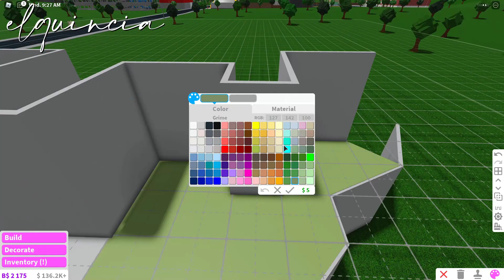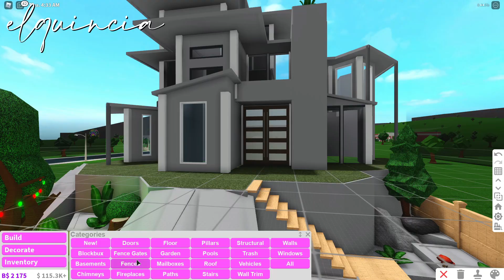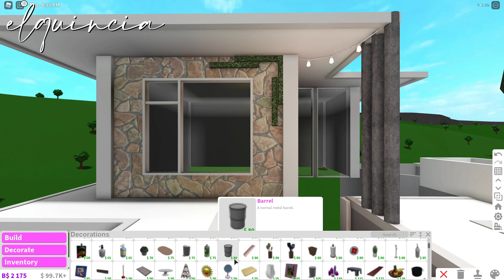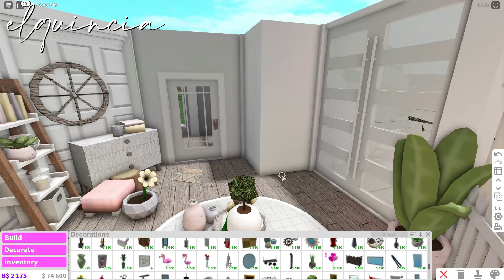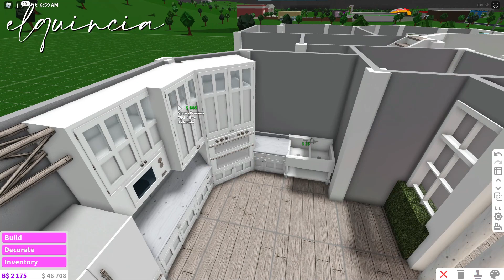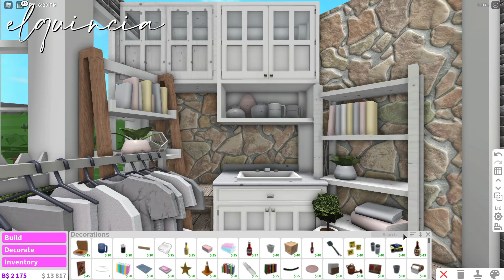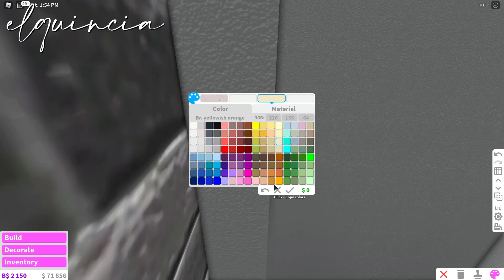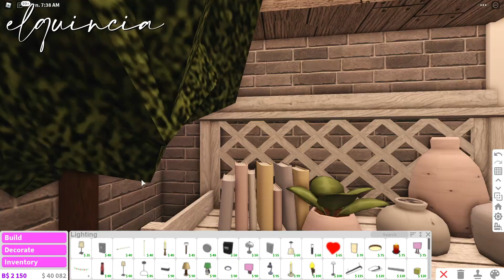Bloxburg | Pastel Modern Hillside Home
* ˚꒰ info ୨୧
⤷ pastel modern hillside home
ʚ┊🍰 ˚  value : : 178k
ʚ┊🐰 ˚  bedrooms : : 4
ʚ┊💒 ˚  bathrooms : : 3
ʚ┊🐾˚  gamepasses  : : advanced placement, multiple floors,  basement
‑ ‑ ‑ ‑ ‑ ‑ ‑ ‑ ‑ ‑ ‑ ‑୨୧‑ ‑ ‑ ‑ ‑ ‑ ‑ ‑ ‑ ‑ ‑ ‑
⤷ 𝑓𝑟𝑒𝑞𝑢𝑒𝑛𝑡𝑙𝑦 𝑎𝑠𝑘𝑒𝑑 𝑞𝑢𝑒𝑠𝑡𝑖𝑜𝑛𝑠 ୨୧
- what do you record and edit with?
- editing : filmora
- recording - obs
- how do you make your thumbnails?
- i use paint.net
- could you add me on roblox?
- sorry no
- could you build me a house
- sorry no
‑ ‑ ‑ ‑ ‑ ‑ ‑ ‑ ‑ ‑ ‑ ‑୨୧‑ ‑ ‑ ‑ ‑ ‑ ‑ ‑ ‑ ‑ ‑ ‑
* to slow down a video if you’re on mobile go to the top right hand corner and click the 3 dots then go to speed and choose 0.25
* if you’re on pc go to the bottom right hand corner and press the gear icon then go to settings and press speed and choose 0.25
* ˚꒰ socials ୨୧
ʚ┊💒˚ 𝑖𝑛𝑠𝑡𝑎 - elquinciaa
ʚ┊🐾˚ 𝑡𝑤𝑖𝑡𝑡𝑒𝑟 - elquincia
ʚ┊🐇˚ 𝑟𝑜𝑏𝑙𝑜𝑥 - elquincia
‑ ‑ ‑ ‑ ‑ ‑ ‑ ‑ ‑ ‑ ‑ ‑୨୧‑ ‑ ‑ ‑ ‑ ‑ ‑ ‑ ‑ ‑ ‑ ‑
⤷ 𝑐𝑟𝑒𝑑𝑖𝑡𝑠
* all decals are uploaded by ayzria or frenchrxses